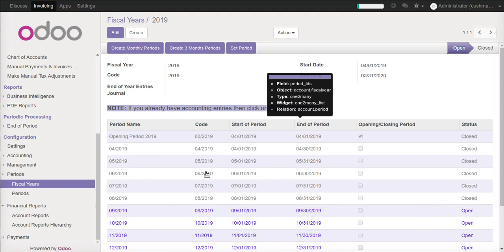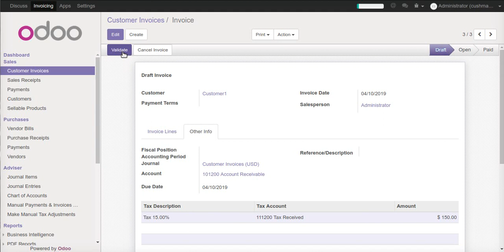period open/close customization odoo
fiscalyear customization odoo